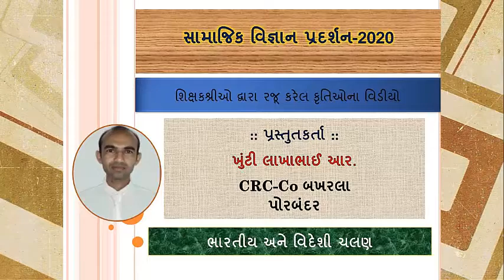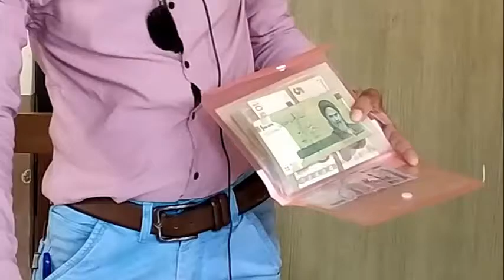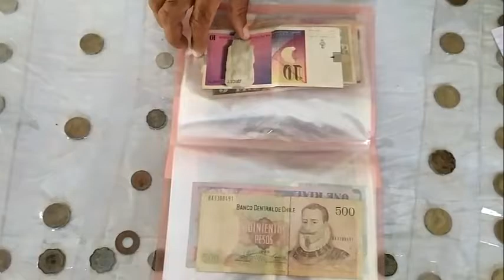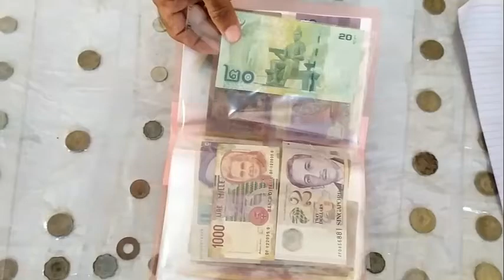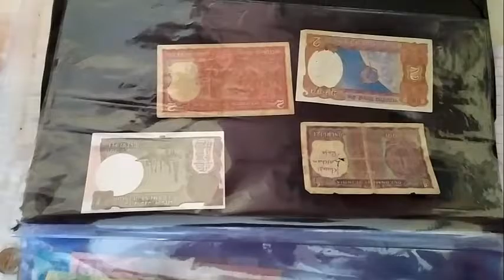સામાજિક વિજ્ઞાન પ્રદર્શન-૨૦ અંતર્ગત પોરબંદર જિલ્લાના CRC-Coશ્રી ખુંટી લાખા દ્વારા કૃતિની પ્રસ્તુતિ.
CRC-Co
બખરલા
પોરબંદર
ભારતીય અને વિદેશી
ચલણ